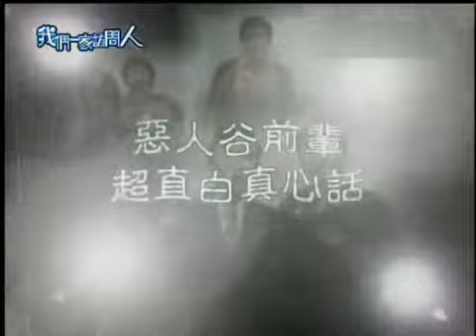我們一家訪問人【精華】 - 演藝圈最佳拍檔